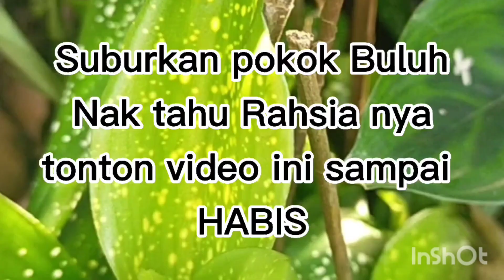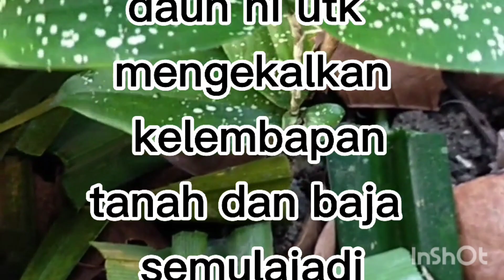Cara mudah suburkan pokok buluh hiasan